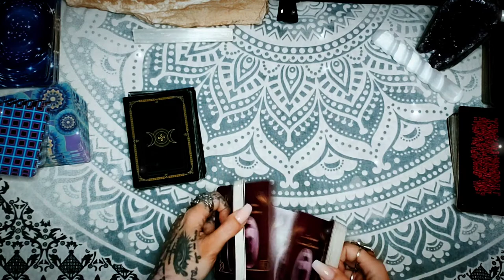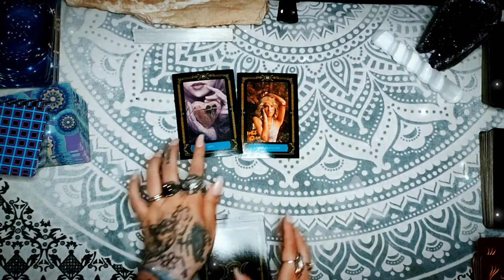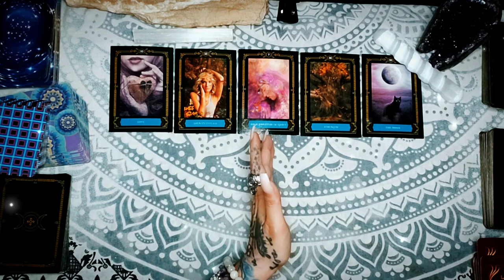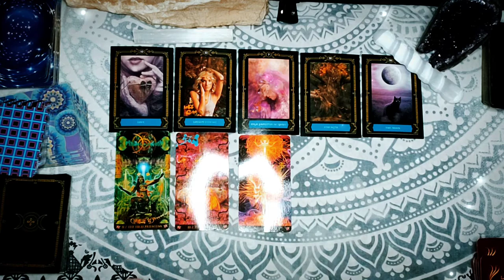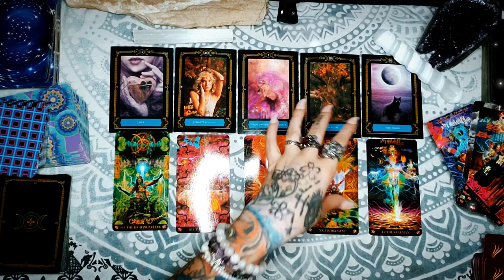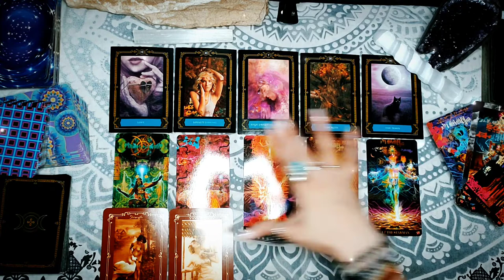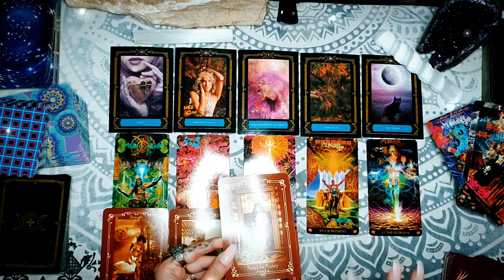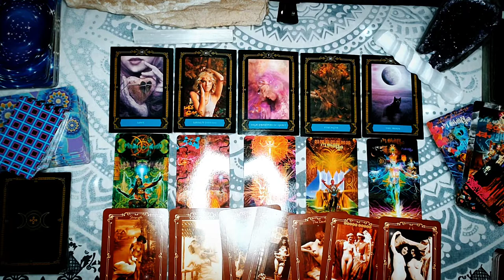SAGITTARIUS~ Recalibrated and Ready to Go~May 2021